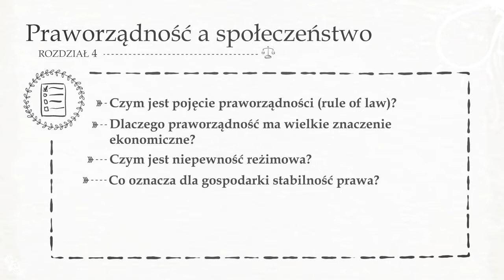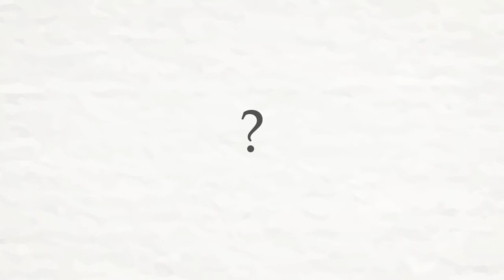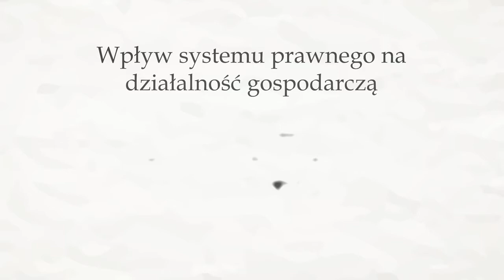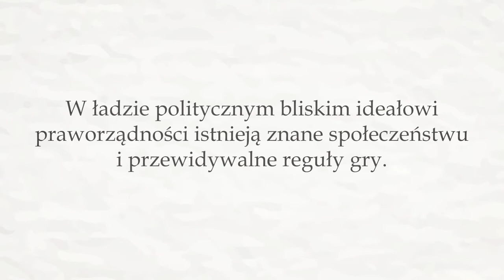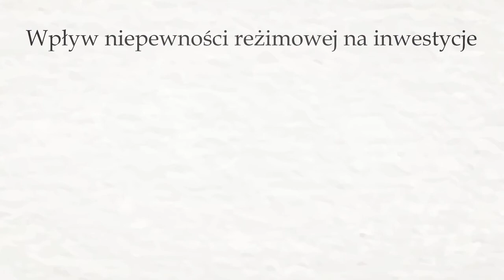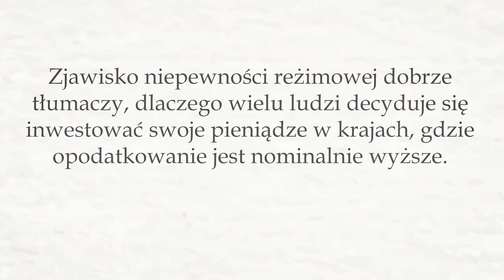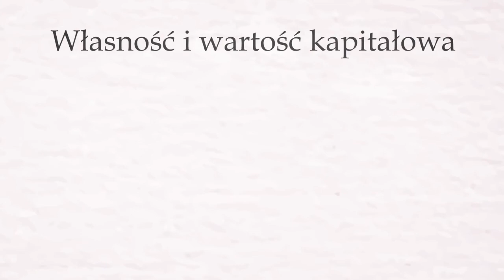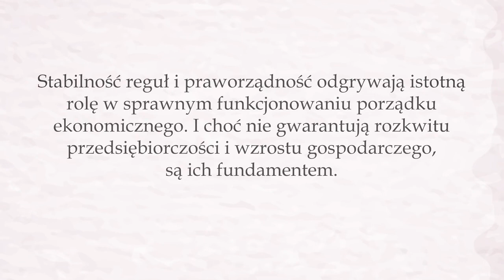Praworządność a społeczeństwo | Wolna przedsiębiorczość - dr Mateusz Machaj, rozdział 4.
Praworządność a społeczeństwo - czwarty rozdział podręcznika "Wolna przedsiębiorczość" autorstwa dr. Mateusza Machaja. Nauka ekonomii w prosty i przystępny sposób!

Jeśli chcesz dołączyć do istniejącego Klubu Austriackiej Szkoły Ekonomii napisz lub zadzwoń do jego Szefa. Informacje kontaktowe łatwo znajdziesz na stronach Klubów

Jeśli w Twoim mieście nie ma jeszcze Klubu, możesz założyć nowy.